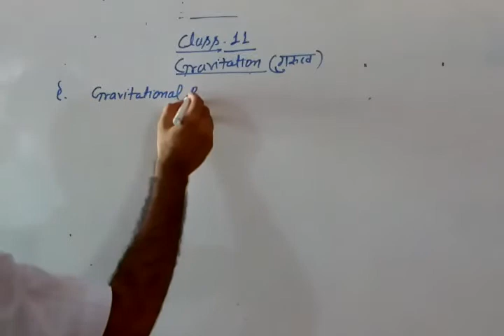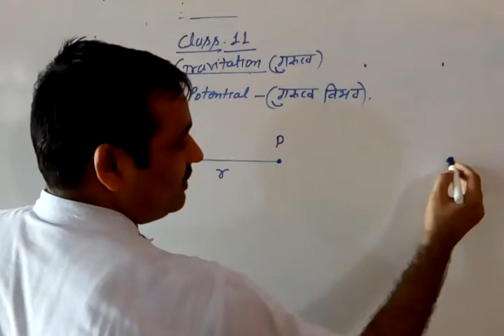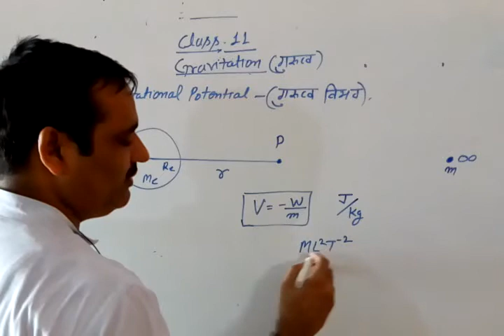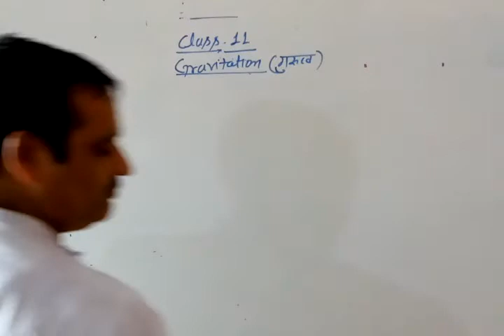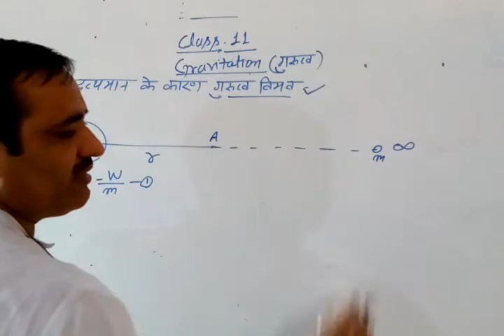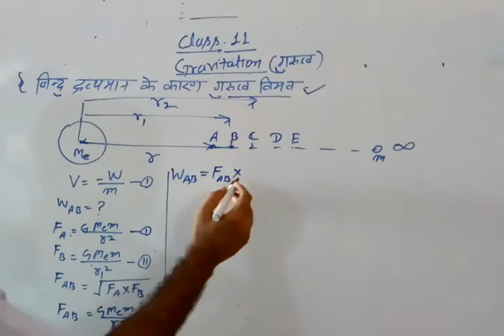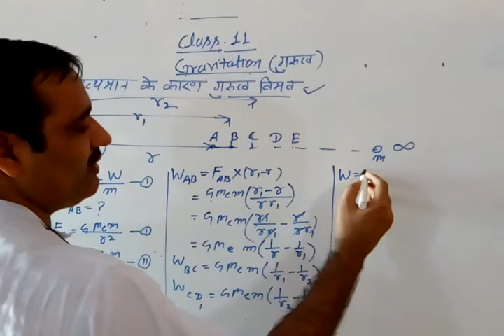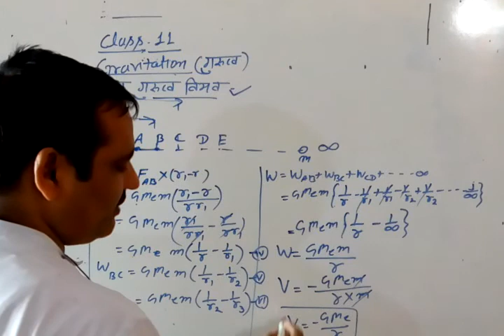Gravitational potential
Pradeep Kumar Gupta